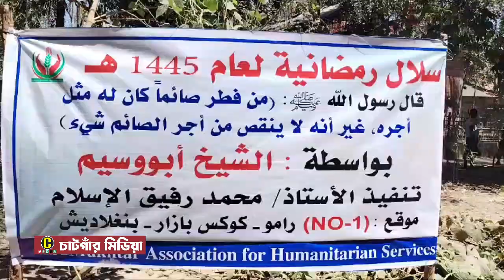পবিত্র রমজান উপলক্ষে ইমাম মোয়াজ্জিনদের মাঝে ইফতার বিতরণ